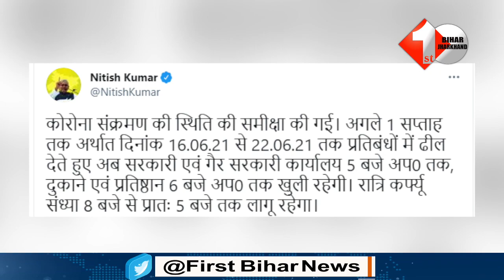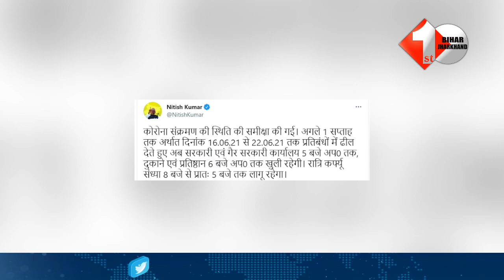Unlock 2.0 पर Nitish Kumar का एलान, रियायतों का दायरा भी बढ़ा दिया | First Bihar Jharkhand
2. LJP सांसदों ने Chirag के रवैये पर जतायी नाराजगी, कैसर बोले.. नई पेशकश हुई तो बैठकर बातचीत होगी
3. RJD ने किया बड़ा दावा, JDU धन राशि वाली पार्टी है, Chirag को बंगले से बाहर कर दिया